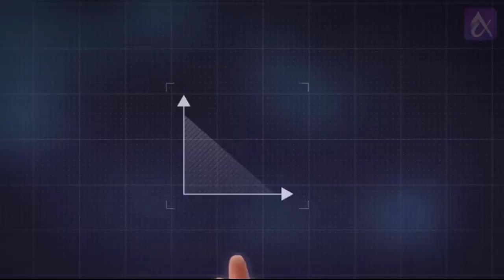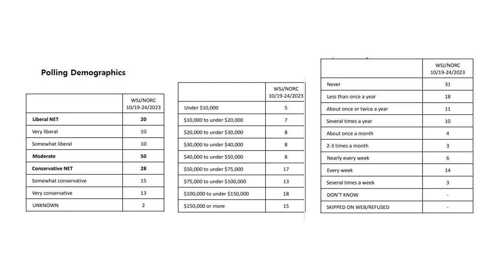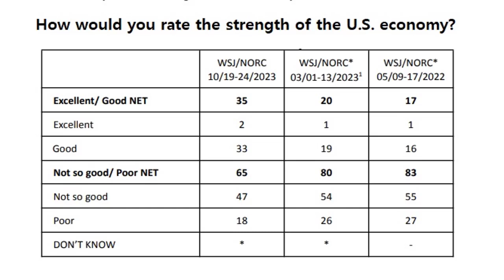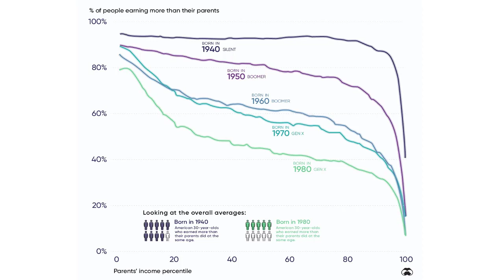Is the American Dream Turning Into a Nightmare?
The American Dream has evolved over time and can encompass various components. A look at recent polling to see American's are saying.